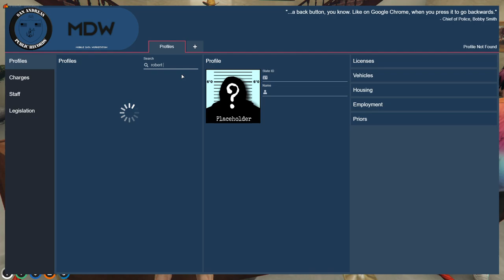March 24, 2021 part 2of2 NOPIXEL ROBERT RP